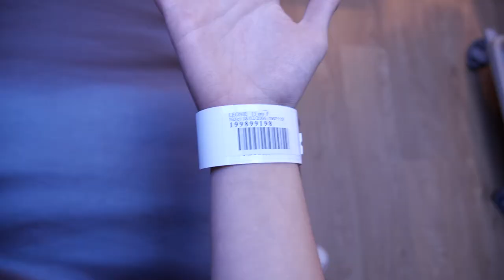Une vie de muco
Mucovisidose, une journée à l'hôpital
Une vie de muco, chaîne officiel de Léonie

CRCM Pédiatrique - CHU Rennes,
Faculté de médecine - Université de Rennes1
Production Labo audiovisuel Rennes1, Réalisation C. Morvan